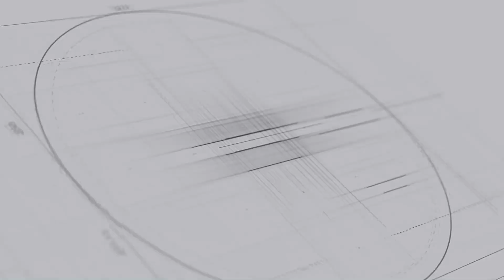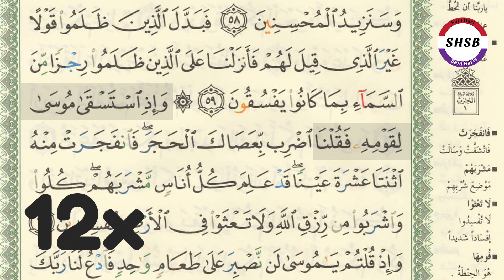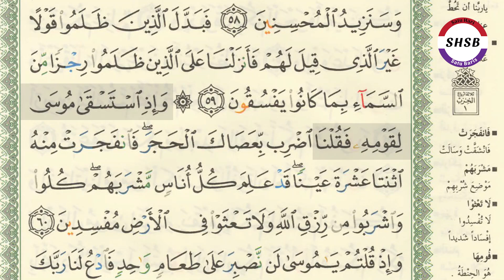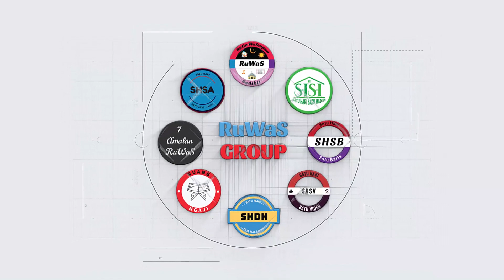SHSB - Juz 1 Halaman 9 Baris 5